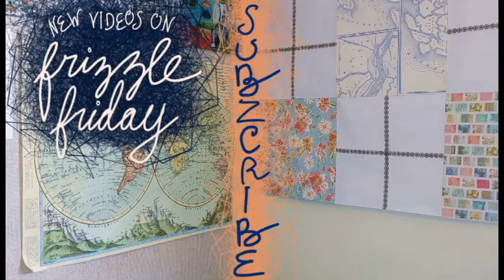structure: MAXIMIZE FOR FEELS, use a weft twice / Wild Sign / Patricia Briggs / Alpha and Omega 6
A review and book discussion of Wild Sign, by Patricia Briggs. Book 6 in the Alpha and Omega Series. All the spoilers do be here.

[CC] Closed captions available in English